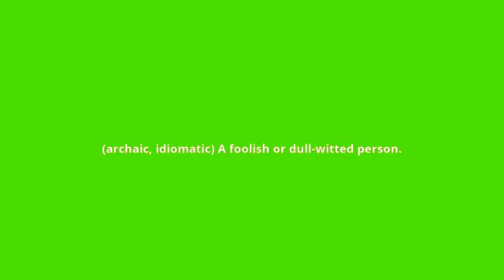what is the meaning of addle pate